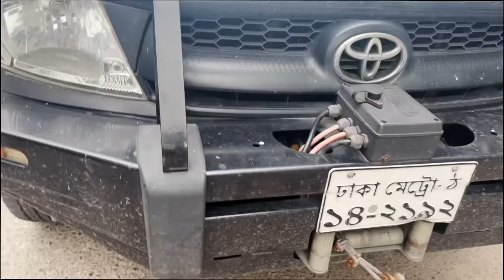পুলিশের সাথে আমার গাড়ি Accident বাংলাদেশে | বাকি টা ইতিহাস | BD incident